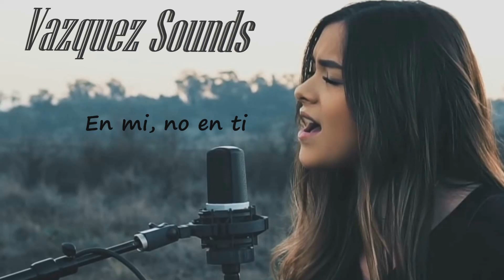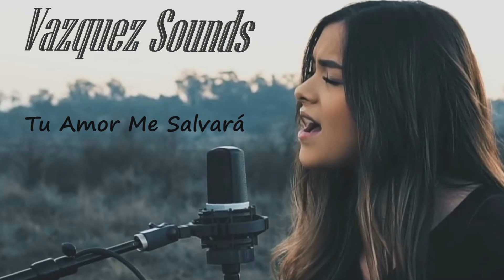Vazquez Sounds (Mexico)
Support the Artist:
Don't forget to look for them on all your favorite social media platforms. I'm not on social media so I don't have any links, you can find them. Also, look for them on your favorite resource for music.

0:00   Marea Alta
3:32   Julio
7:26   Luz de Neon
11:03 Dentro de Ti
14:23 El Dolor Se Fue
17:25 Cuando la Noche Llega
20:59 Cielo de Miel
24:26 Natalia
27:50 En mi, no en ti
31:40 Tu Amor Me Salvará
35:06 Me Haces Despegar
38:23 Volaré